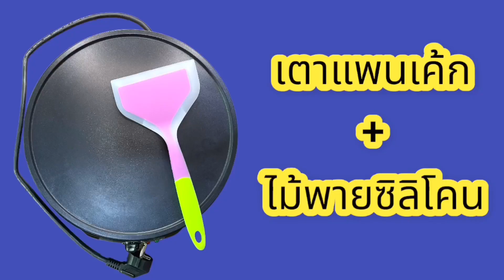วาดแพนเค้ก รูปการ์ตูน น้องหมีไอซ์แบร์ น่ารักๆ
สวัสดีคร้า
พี่อุ๊ ชวนน้องๆ มาวาดแพนเค้กการ์ตูน สนุกๆกันนะค่ะ วาดรูปฝึกสมาธิ
แถมได้ชิม อิ่มอร่อยกับแพนเค้กฝีมือตัวเอง เยี่ยมไปเลยคร้า
มาลงมือวาดกันนะค่ะ
✿..ชอบคลิปนี้ก็อย่าลืม..✿
★กด Like ★กด Share ★กด ติดตาม ให้ด้วยนะคร้า
✿ เป็นกำลังใจให้กันด้วยนะคร้า ✿